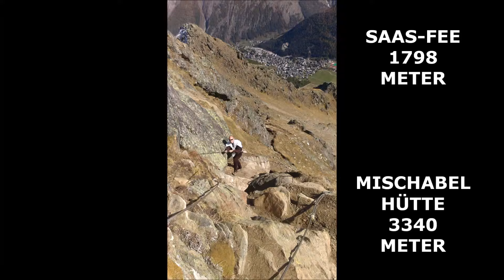GLETSCHER ARENA SAAS-FEE - HD